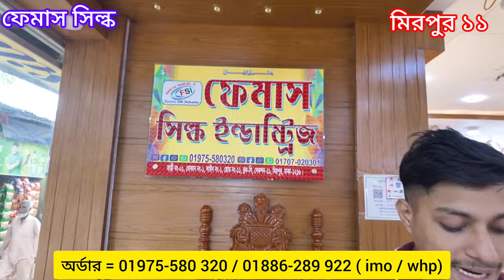থ্রিপিস পাইকারি নতুন ডিজাইন। মিরপুর থ্রিপিস বড় শো-রুম। three piece wholesale price in Bangladesh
আজকের ভিডিওতে  থ্রি পিসের প্রস্তুতকারক এস টেক্স ইনসাফ ও ফেমাস সিল্ক ইন্ডাস্ট্রিজ মিরপুর  থেকে কিছু নতুন  কালেকশন দেখানোর চেষ্টা করেছি 🥰,না টেনে পুরো ভিডিও টা দেখুন অনেক কিছু জানতে পারবেন ইনশাআল্লাহ

ফেমাস সিল্ক ইন্ডাস্ট্রিজ মিরপুর ১১ বড় মসজিদ সংলগ্ন ঢাকা
ফোন নাম্বার = 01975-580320 / 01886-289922, 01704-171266 ( imo / whp)

প্রতিষ্ঠান প্রোপাইটারঃ বড় কোন ডিল করার জন্য এই নাম্বারে ফোন করুন
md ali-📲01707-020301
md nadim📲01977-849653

Dam jante chai : ফেসবুক পেজ :

 / damjantechai1020
Dhaka Xyz : ফেসবুক পেজ :

 / dhakaxyz1020
দাম জানতে চাই চ্যানেল  link :

 / দামজানতেচাই

থ্রি পিস মাদার হোলসেলারের সন্ধান।বান্টি বাজার থ্রি পিস পাইকারি মার্কেট। three piece price in bd 2023

paikari market in dhaka,
paikari three piece market in dhaka,
থ্রি পিস পাইকারি বাজার,
fulbaria wholesale market,
three piece,
থি পিস পাইকারি বাজার,
wholesale market in bangladesh,
paikari three piece,
ইসলামপুর পাইকারি থ্রি পিস,
ফুলবাড়িয়া পাইকারি মার্কেট,
three piece wholesale market in bangladesh,
thiri pis,
গাউছিয়া পাইকারি মার্কেট থ্রি পিস,
three piece paikari market,
থ্রি পিস,
থ্রি পিস কালেকশন,
fulbaria city super market dhaka,
islampur wholesale market,
কম দামে থ্রি পিস,
paikari 3 pis market,
wholesale three piece in bangladesh,
গাউছিয়া পাইকারি মার্কেট,
three piece price in bangladesh,
পাইকারি দামে থ্রি পিস,
three pice paikari market,
islampur paikari market 3 piece,
বান্টি বাজার পাইকারি থ্রি পিস,
ভুলতা গাউছিয়া পাইকারি মার্কেট থ্রি পিস,
three piece collection,
ঢাকা গাউছিয়া পাইকারি মার্কেট,
3 piece price in bangladesh,
wholesale market,
কম দামে থ্রি পিস পাইকারি,
পাইকারি মার্কেট,
হোলসেল মার্কেট বাংলাদেশ,
3 piece collection,
3pis price in bangladesh,
chowk bazar wholesale market dhaka,
dhaka gausia market three piece,
three piece collection in bangladesh,
three piece design,
গাউছিয়া মার্কেট থ্রি পিস,
collection, three piece new collection,
ulbaria wholesale market,
islampur wholesale market,
paikari 3 pis market 2023,
paikari three piece market in dhaka 2023,
paikari three piece market in dhaka islampur,
থ্রি পিস পাইকারি বাজার মিরপুর,
থ্রি পিস পাইকারি বাজার ঢাকা,
থ্রি পিস পাইকারি বাজার নিউ মার্কেট

থ্রি পিস মাদার হোলসেল মার্কেট বান্টি বাজার three piece price in Bangladesh 2024। থ্রি পিস মূল পাইকার